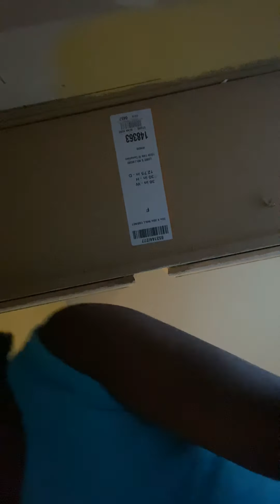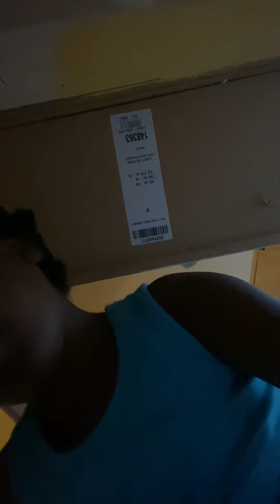March 29, 2020